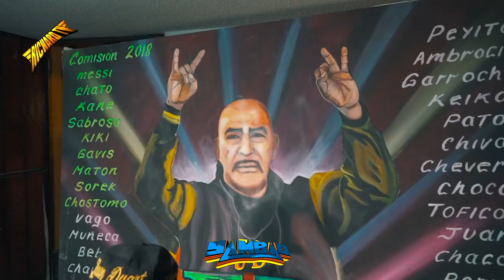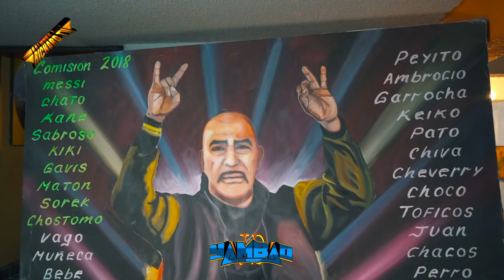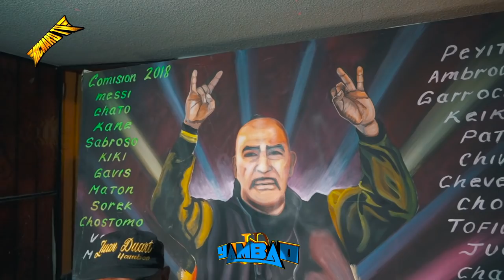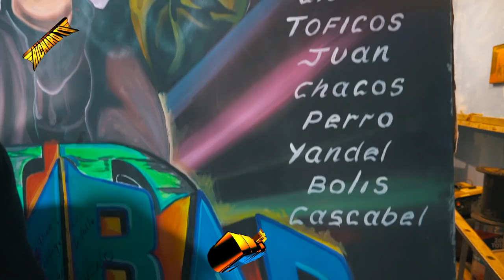🚩POR PRIMERA VEZ JUNTOS SONIDO YAMBAO Y SI HIJO ASI SE ESCUCHAN SONA VIP ((CUMBIA LA DANZA DEL OSO)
🚩POR PRIMERA VES JUNTOS SONIDO YAMBAO Y SI HIJO ASI SE ESCUCHAN SONA VIP ((CUMBIA LA DANZA DEL OSO))🚩VISITANDO LA CASA DE SONIDO YAMBAO JUAN DUART Y 🔴ESTO NOS PASO🚩AMIGOS AHORA ESTAMOS CON UN VIDEO NUEVO DONDE ESTAMOS VISITANDO LA CASA DE LA FAMILIA SONIDERA, EN ESTA OCASION VISITANDO LA CASA DE SONIDO YAMBAO JUAN DUART, UNO DE LOS SONIDO MAS IMPORTANTES DE MEXICO Y CONOCIDO POR TODA LA REPUBLICA MEXICANA Y LA UNION AMERICANA, DISFRUTA DE TODO LOE QUE NOS ENSEÑA EN SU CASA JUEN DUART Y HASTA SU PERRO Y DEMAS , 🔴SALUDOS AMIGOS .✌ ↓↓↓↓↓↓↓↓↓DALE CLIK..!!